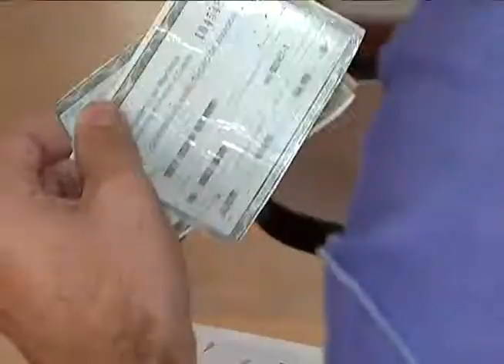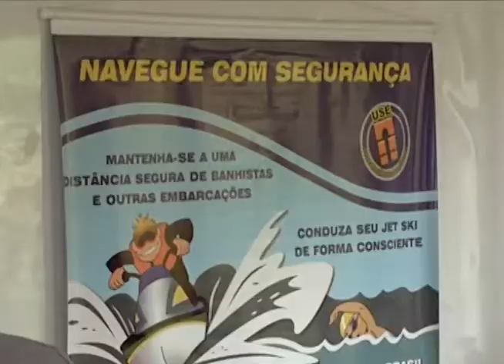Notícias da Redação - Lages - Capitania dos Portos